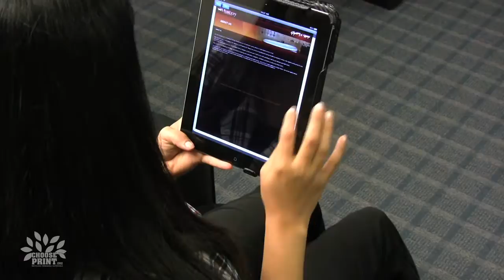Print is...Engaging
Consider these facts about the advertising value of magazines:
- Growing Market: 1 million new young adult readers since Facebook was launched.
- Preferred Medium: 52% of subscribers to B2B print magazines say print-only is their preferred format; digital preference is 30%, and 4% prefer web-based content only.
- Powerful Motivator: #1 in moving viewers to start on-line searches—higher than internet-based media options.
- Engaging Messenger: A multi-media study found that maga- zines continue to score higher than television or the internet in ad attention/receptivity and other dimensions of engagement, such as trustworthiness and social interaction.
- Proven Influencer: #1 medium for driving positive shifts in purchase consideration/intent.
ChoosePrint.org